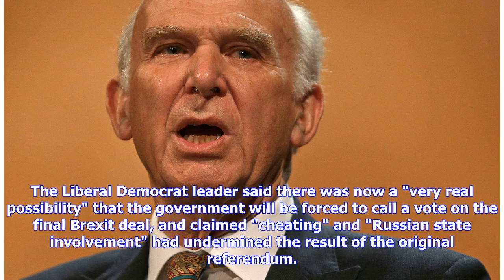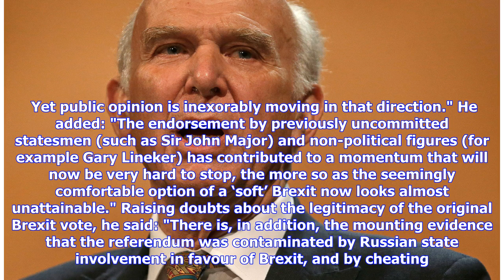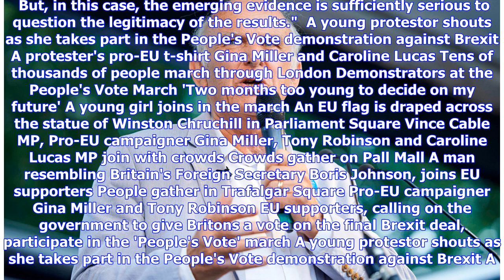Vince Cable says campaign for Final Say on Brexit has 'momentum that will be very hard to stop'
Sir Vince Cable had said the campaign for a second Brexit referendum has "momentum that will now be very hard to stop" after political and non-political figures joined The Independent in calling for a public vote. The Liberal Democrat leader said there was now a "very real possibility" that the government will be forced to call a vote on the final Brexit deal, and claimed "cheating" and "Russian state involvement" had undermined the result of the original referendum. Support for a "People's Vote...